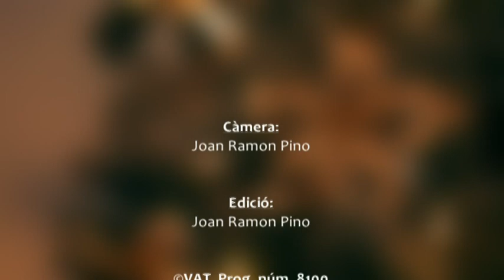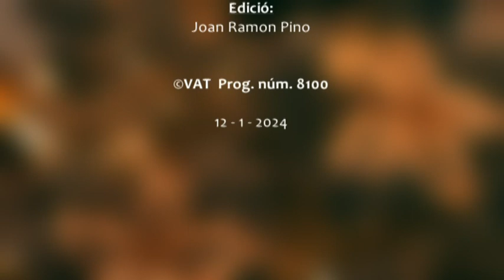Programació Especial Nadal: Bingo de Reis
6/1/2024.- A Ascó és tradició el Bingo de Reis, el primer acte que organitzen els nous quintos i quintes del municipi. Una trobada per passar una bona estona i tancar així les vacances nadalenques.